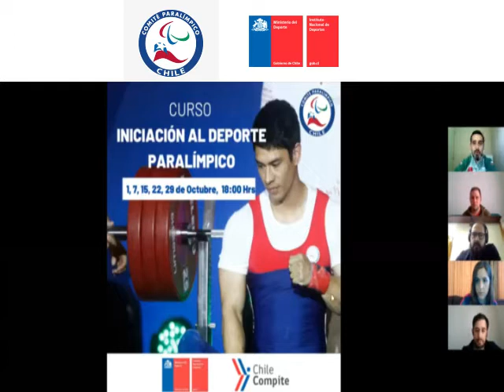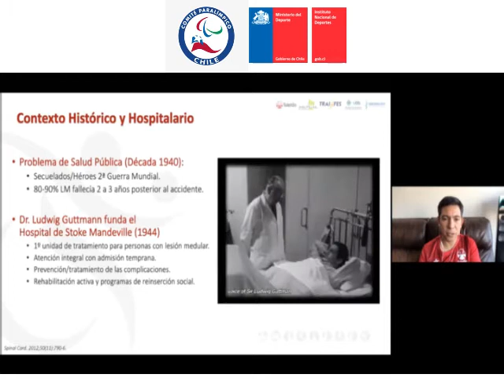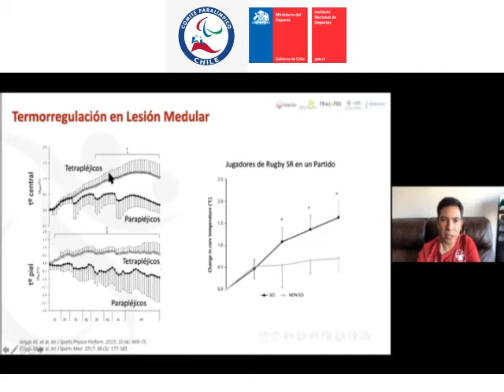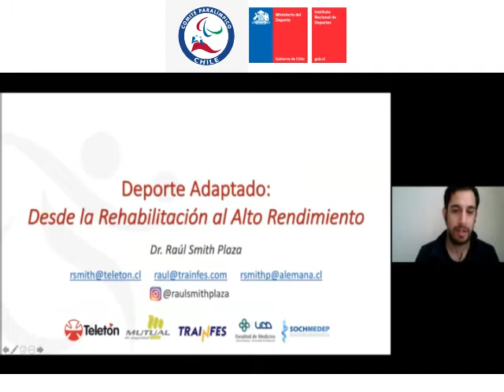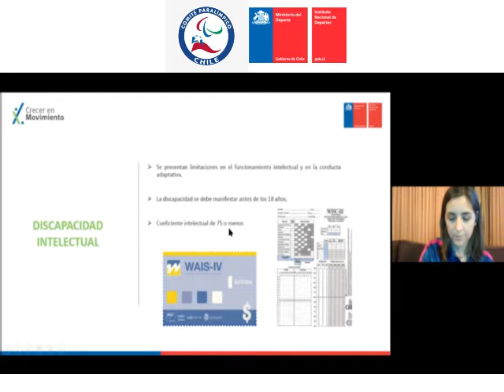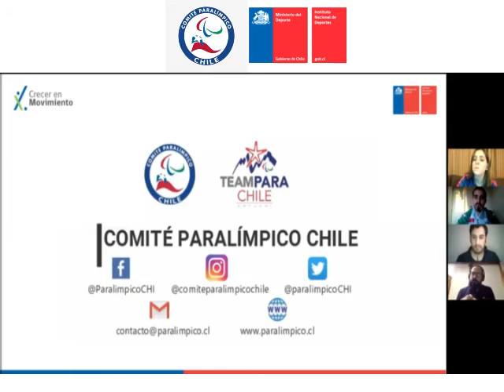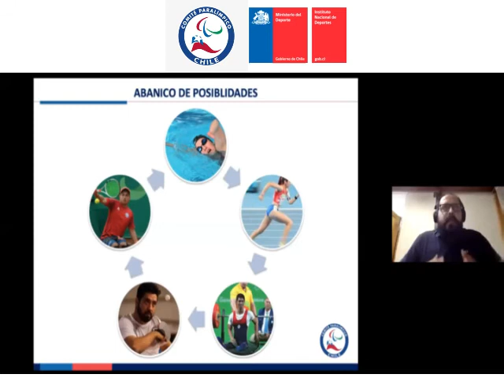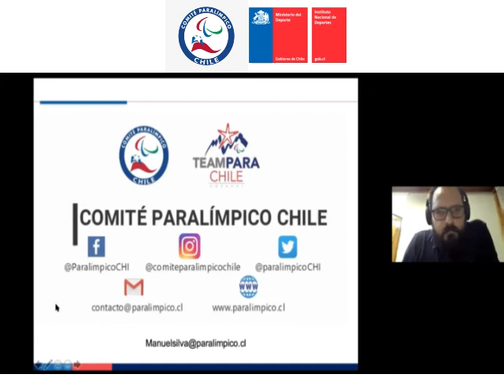Curso Iniciación al Deporte Paralímpico 2° Jornada